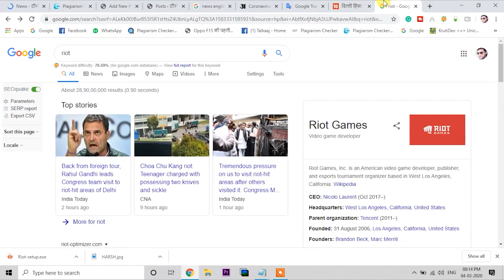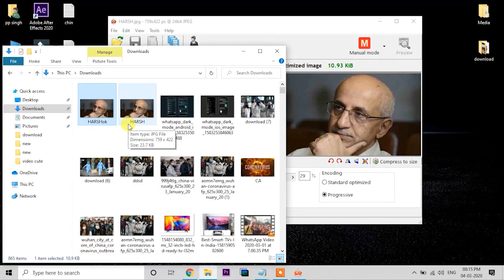How to resize image for your website, without losing image quality..